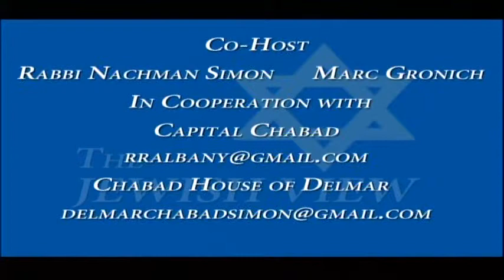The Jewish View Phillip Morris, Proctors CEO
Philip talks about the arts scene in the greater Capital District. From his time in Jamestown to his appointment in Schenectady and the resurgence of the Electric City during his decade as the head of the premiere entertainment venue, he discusses what this region has to offer in quality live theatre and regional theatre.